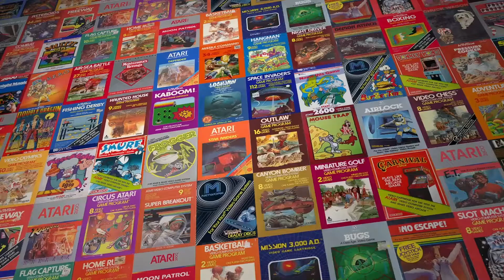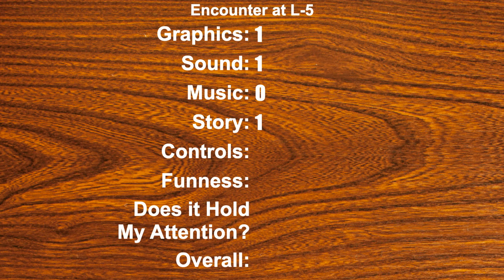A112 - Encounter at L-5 is yet another Space Invaders knock off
Maybe more like a Galaga knock off. It's Encounter at L-5